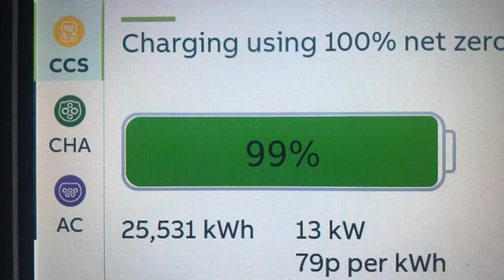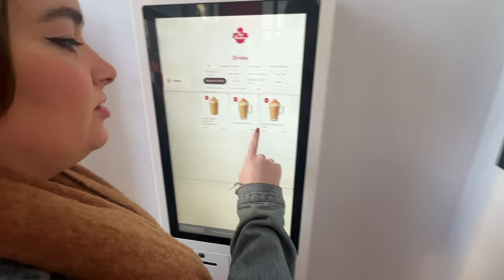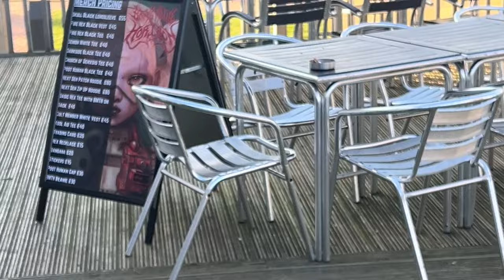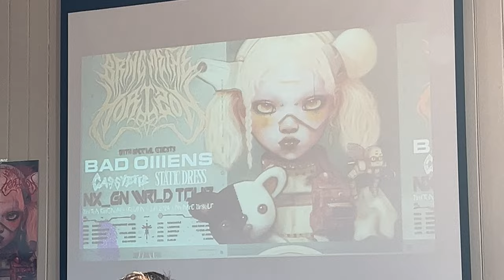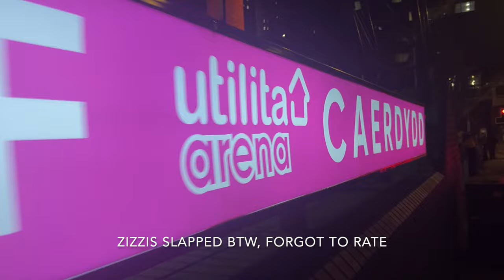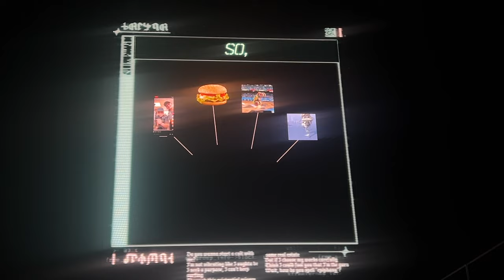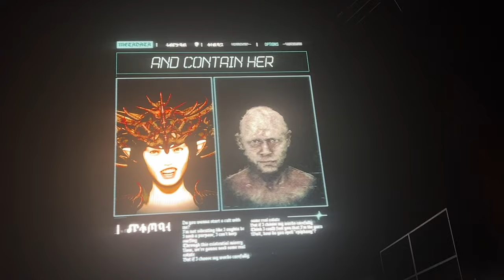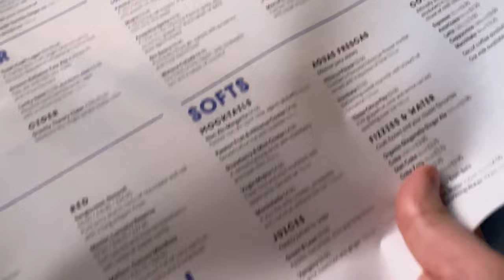Bring Me The Horizon | Cardiff January 2024 VLOG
Join me and Beth on our first event of the year seeing BMTH Live in Cardiff at the Utilita Arena
we also check out the exclusive merchandise pop up shop!

Much Love

Tom & Beth